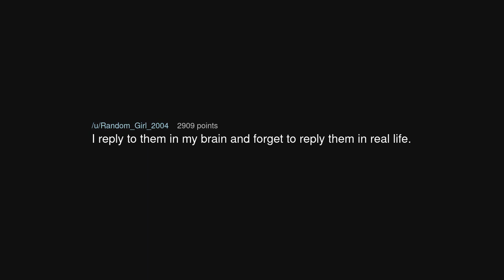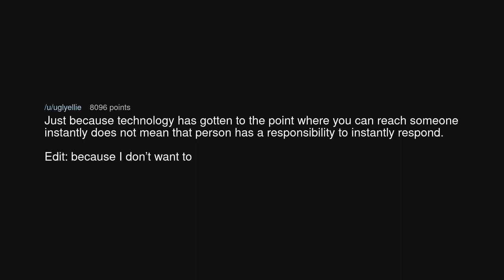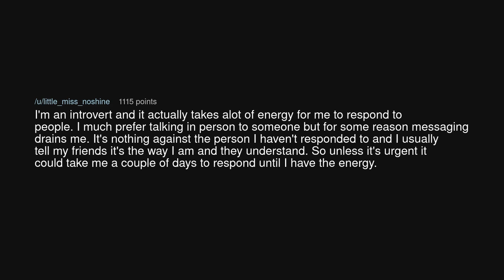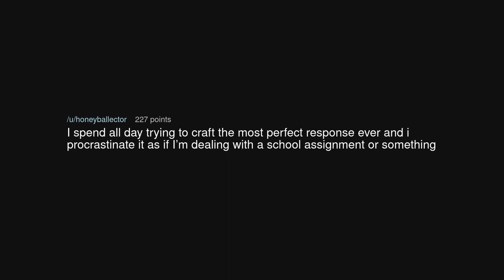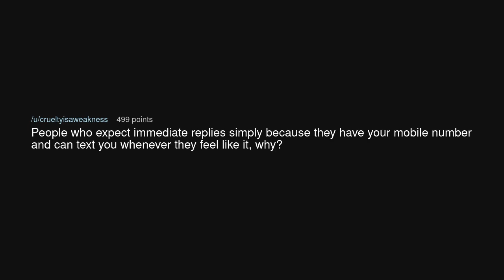People who don’t reply until days later, why?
People who don’t reply until days later, why? (r/AskReddit)

Source: Kai6180 on Reddit (link removed at the insistence of YouTube)